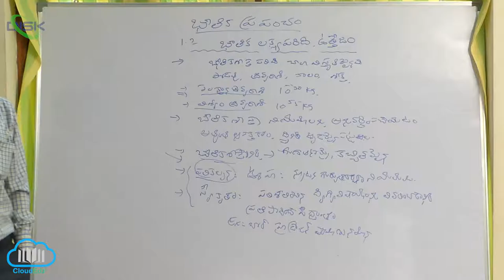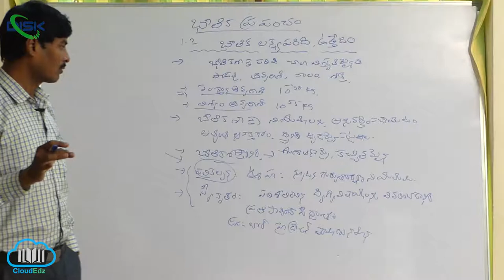భౌతికశాస్త్రం లక్ష్యపరిధి, ఉత్తేజం ||భౌతిక శాస్త్ర లక్ష్య పరిధి చాలా విస్తృతమైనది 1|| Disk Telangana